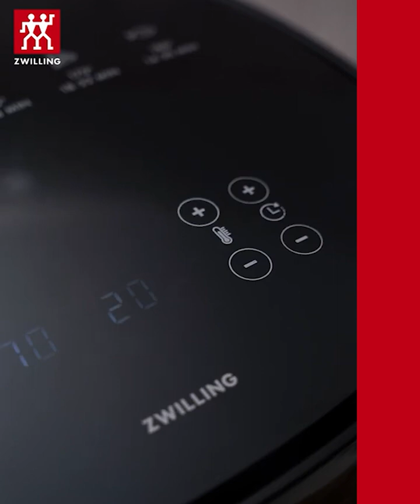Cadeaux pour Noel: Electroménager top tendance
Top tendance, l'électroménager s'offre sans complexe pour le 24 décembre. Cadeau pratique, utile, top en période de crise pour gagner du temps et préparer vos menus de la semaine.